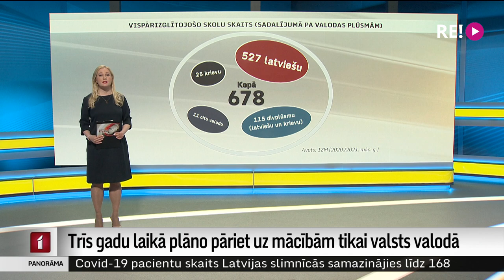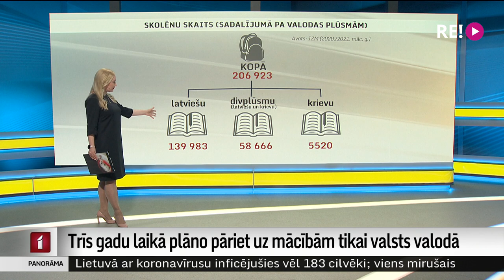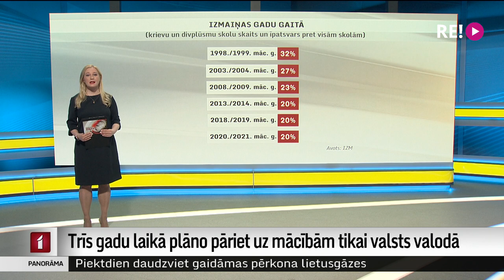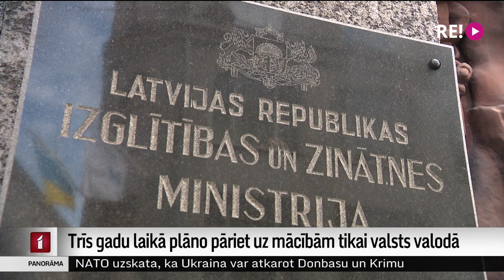Trīs gadu laikā plāno pāriet uz mācībām tikai valsts valodā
“Sabiedrības integrācijai nepieciešama pilna apjoma izglītība latviešu valodā,” – tā šonedēļ paziņoja Valsts prezidents Egils Levits. Līdzīgi izteikumi un plāni izskanējuši arī iepriekš, bet nu, līdz ar Krievijas sākto karu Ukrainā, temats par skolām, kurās daļēji mācās krievu valodā, tādējādi šķeļot sabiedrību, atkal aktualizēts. Bet cik daudz Latvijā ir mazākumtautību skolu, un cik daudz skolēnu izvēlējušies mācības kādā no tām?
Un – kāds ir pašreizējās izglītības un zinātnes ministres piedāvājums, lai simtprocentīgi varētu pāriet uz izglītību tikai valsts valodā?
Plašāk skaidroja Vita Anstrate, kura šobrīd ir pievienojusies mums studijā.